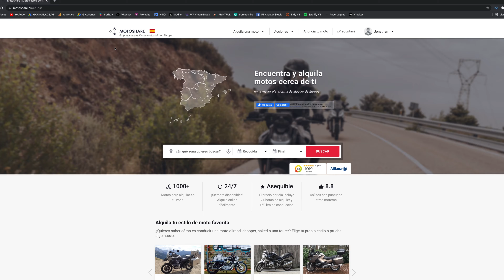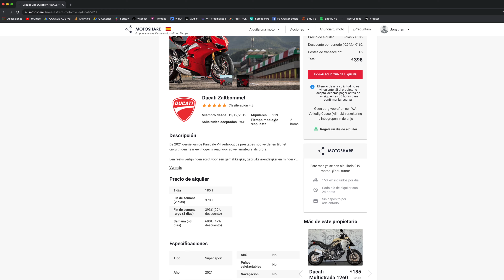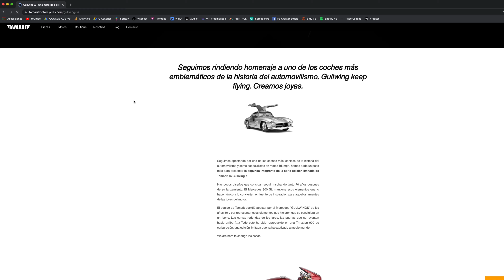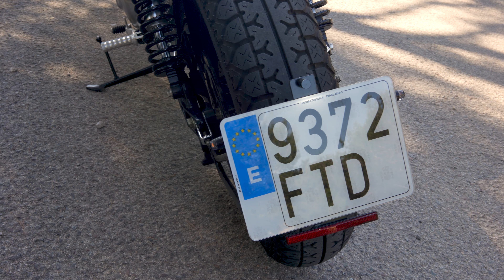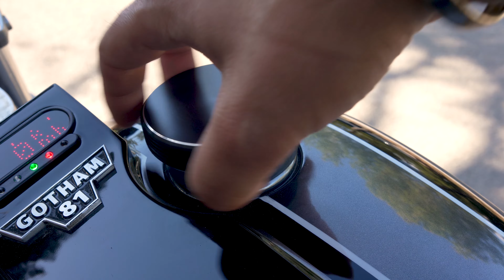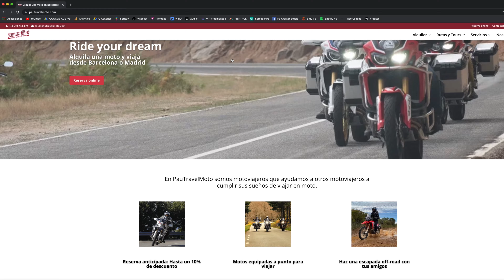¡Descubre esta Triumph preparada por Tamarit Motorcycles y descubre cómo ganarla!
🏍👇🏽👇🏽👇🏽Enlace con los detalles del sorteo👇🏽👇🏽👇🏽🏍

VROOMBASTIC20

👇🏿👇🏽👇🏻¿Queréis alquilar una moto y hacer una ruta por Barcelona?👇🏿👇🏽👇🏻

¡Esta moto de Tamarit Motorcycles es ESPECTACULAR! Una moto customiza, única e irrepetible. Creada en colaboración con Motoshare, la web de alquiler de motos entre particulares. Y además de probarla y contarte cómo es esta moto, en este vídeo también te cuento cómo puedes ganarla. Porque ¡la sortean! Si quieres saber cómo puedes ganarla, ¡no te pierdas este vídeo!

Material utilizado para grabar los vídeos:
-Cámara principal Sony A7 III
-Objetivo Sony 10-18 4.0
-Cámara secundaria Sony A6400
-Objetivo Samyang 24mm 2.8
-Micrófono inalámbrico Rode Wireless Go
-GoPro Hero 8
-Estabilizador DJI Ronin SC
-Dron DJI MAVIC Air
-Protector de pantalla GoPro Hero 8
-Soporte ventosa GoPro
-Mini trípode Manfrotto